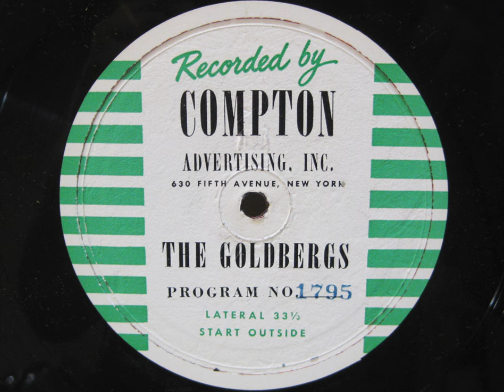The Goldbergs on the Radio: Ep. 1795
The Goldbergs: Episode 1795. Date: c. 1944. Cast:  Gertrude Berg (Molly Goldberg); James R. Waters (Jake Goldberg); Roslyn Silber (Rosalie Goldberg); Alfred Ryder (Sammy Goldberg); Menasha Skulnik (Uncle David).

Announcer introduction: "It's supposed to be a proven fact that when people work at cross-purposes, nothing is ever accomplished. Perhaps... but yesterday, something happened at the Goldbergs that proves otherwise... What Molly did was only natural. Ever since Sammy and Dora had their engagement announced on the air, Molly, of course was in something of a dilemma. Just who was going to make the wedding... Dora's Mother, Mrs. Mayer or the Goldbergs. But the Mayers and the Goldbergs were not, on speaking terms... and since Molly could get no satisfaction from Mrs. Mayer about the wedding plans... it was only natural that Molly begin her own... and so, Molly called a Reverend she always wanted for her son's wedding. And here is where the cross-purposes were at work-- For when Molly got the Reverend, imagine her surprise when she discovered he'd just been spoken for by Mrs. Mayer. It was one time when the cross-purposes produced a good result. In fact, Molly is quite optimistic about relations with the Mayers now...  how optimistic... well listen..."

Announcer close: "Well, it seems the impossible has happened -- Mrs. Mayer crying and asking Molly's forgiveness. Now, at the moment anyway, things look fine and promising for Dora and Sammy. There's only one hitch, though... just how long will this reconciliation last? Did Molly's words make a permanent impression on Mrs. Mayer... or did they only go skin deep?"